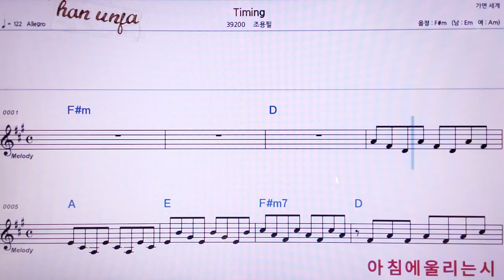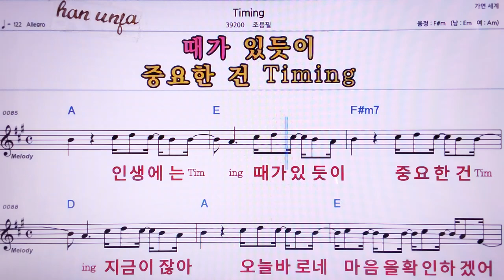💖Timing/조용필 👍MR,노래방, 악보, 코드,Karaoke With Sheet Music